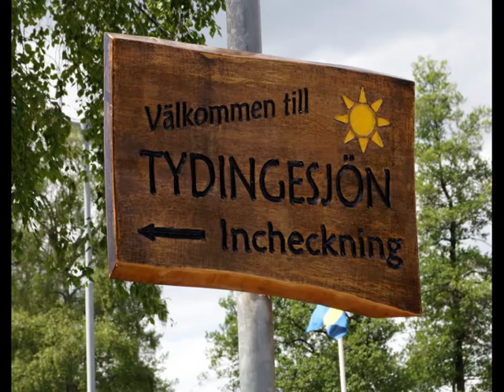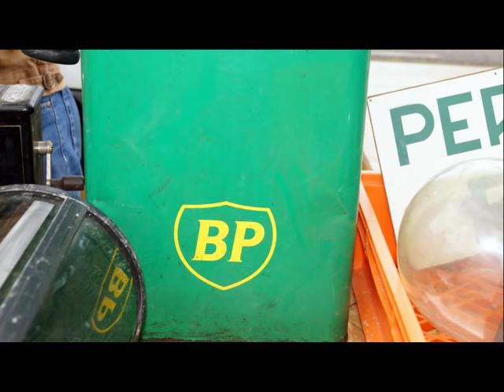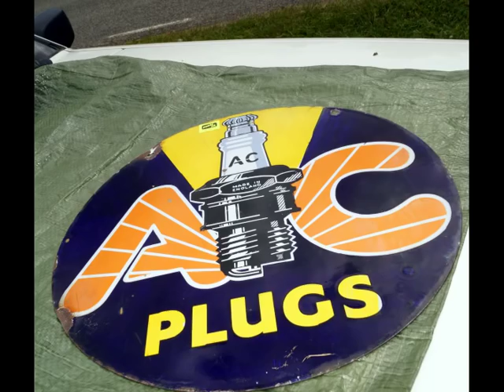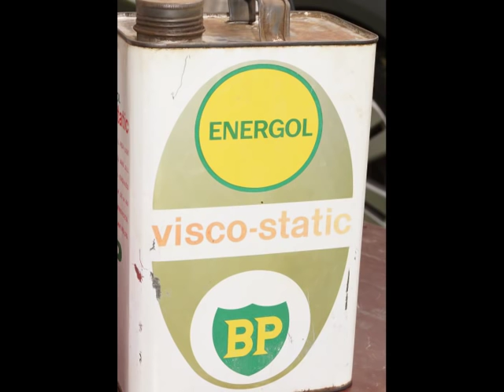Tydinge samlarmarknad den 7 juni 2014 / musik : Matz Bladhs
Musik : Matz Bladhs
Foto : G Månsson
Regi : 52fritte